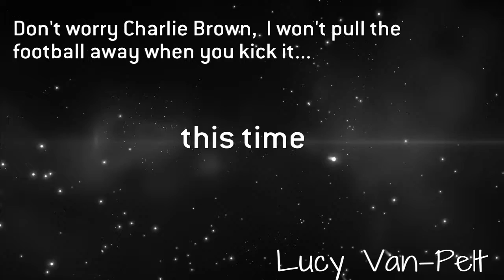Texas Hold'em Abuse